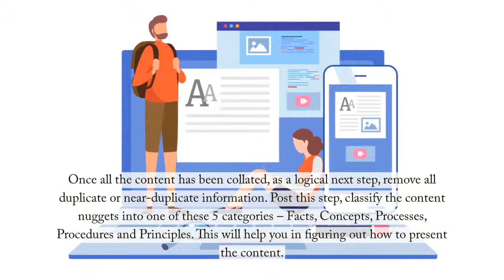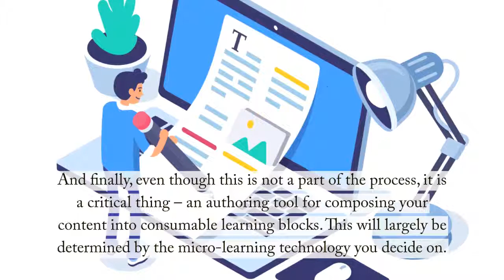How to design micro-learning content in 4 easy steps?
Micro-learning caters to this reality and helps in planning out content to be delivered in the most effective manner. So how does one design micro-learning content? Using the Critical Analysis – a 4-step approach inspired from the INCITE Micro-learning Framework (Download the framework now